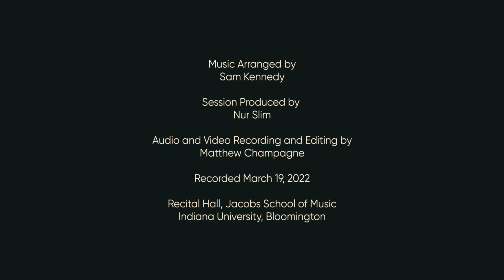Teresa Carreño: Elegie no. 2, Partie for natural horn and fortepiano